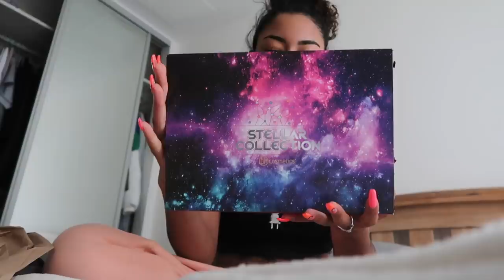i have an announcement... can you guess what it is?| S5E5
this will change everything...

𝗣𝗟𝗘𝗔𝗦𝗘 𝗨𝗦𝗘 "CHANDLER ALEXIS VLOGS" 𝗔𝗦 𝗧𝗛𝗘 𝗦𝗨𝗕𝗝𝗘𝗖𝗧 𝗢𝗙 𝗘𝗠𝗔𝗜𝗟.